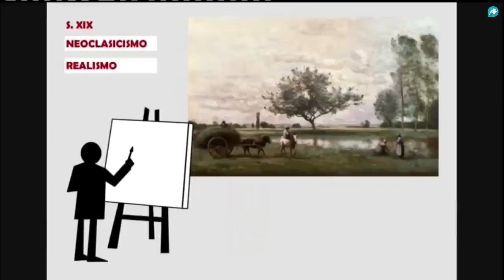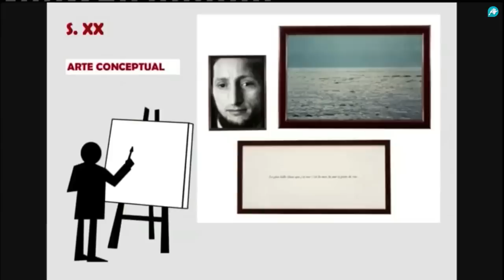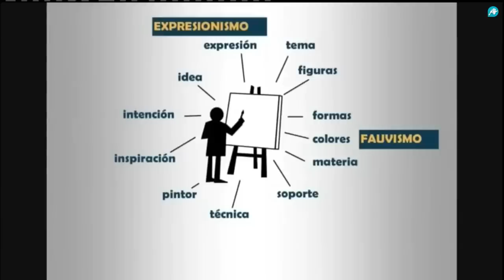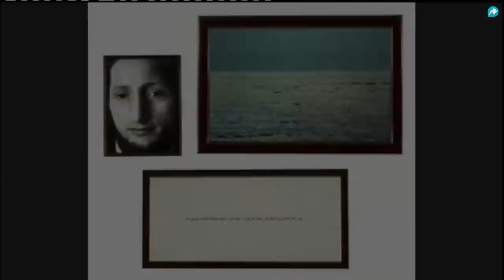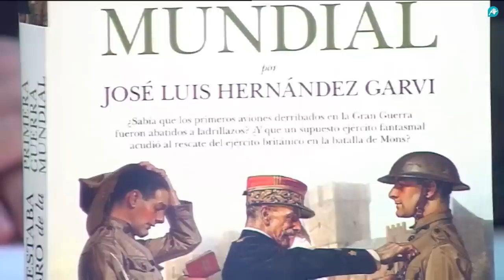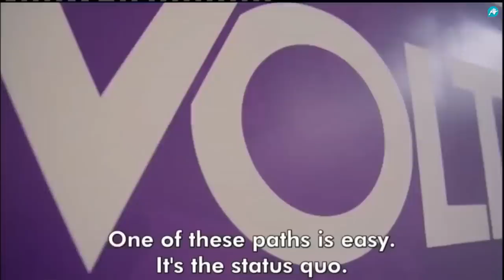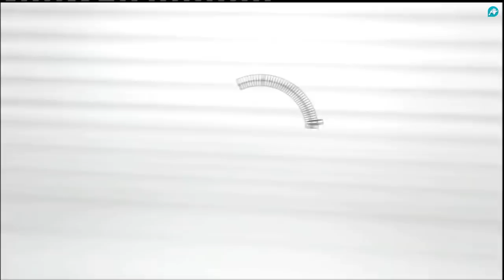La Redacción Abierta de la tarde | 23-01-2019